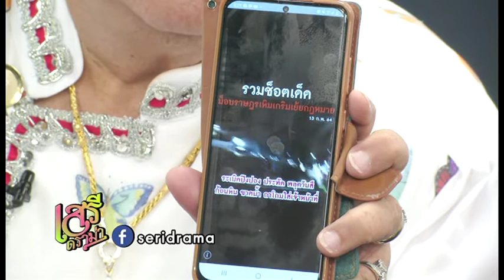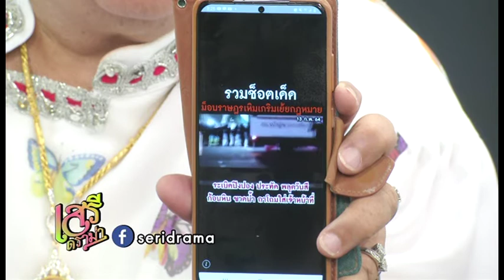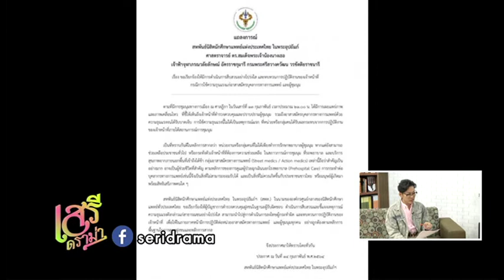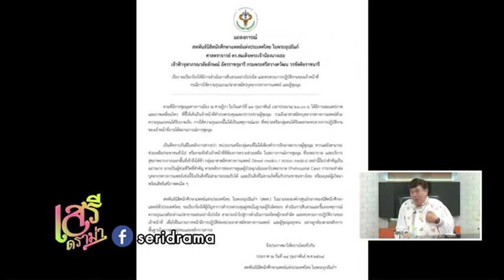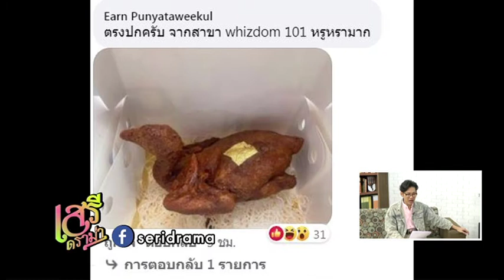เสรีดราม่า 14 ก.พ.64 ช่วง 3 วิจารณ์สนั่น! เดือด “ตํารวจกระทืบหมอ” ม็อบ 13 ก.พ.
รับชมเสรีดราม่าสดๆได้ทุกวันอาทิตย์ทาง
เสรีดราม่า 14 ก.พ.64 ช่วง 1 ดรามาเดือด! แบนละครดัง ฉากข่มขืน เบลมเหยื่อ ซ้ำรังเกียจ
เสรีดราม่า 14  ก.พ.64 ช่วง 2 นักศึกษาโวยถูกห้ามชัก “ธงแดง 112” ขึ้นเสาธง มธ.รังสิต